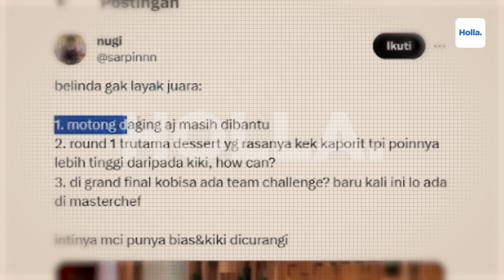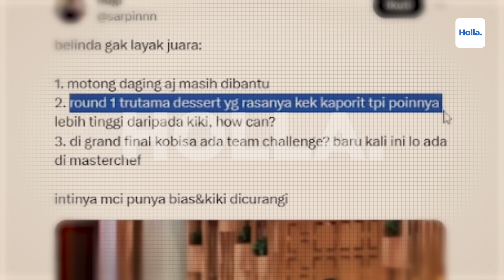Sindiran Netizen Belinda Christina Juara MasterChef Indonesia Season 11 Kalahkan Kiki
MasterChef Indonesia Season 11 secara resmi telah melahirkan juara. Belinda Christina berhasil mengalahkan Kiki di Grandfinal MCI season 11 pada Minggu, 26 November 2023. Belinda mendapat skor tinggi, bahkan Belinda juga sukses mengungguli Kiki dalam ronde ketiga di Grand Final MCI Season ke-11.